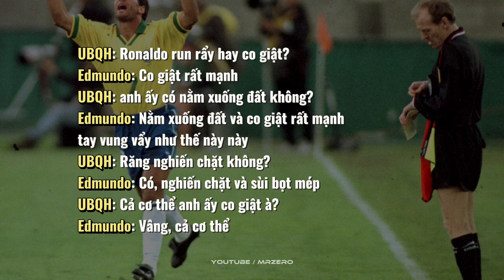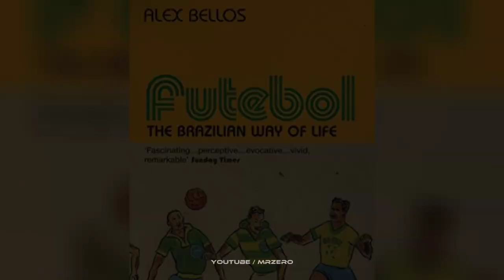RONALDO DE LIMA Và Sự Thật Sau Cơn Động Kinh Bí Ẩn Nhất Lịch Sử Bóng Đá | MR ZERO